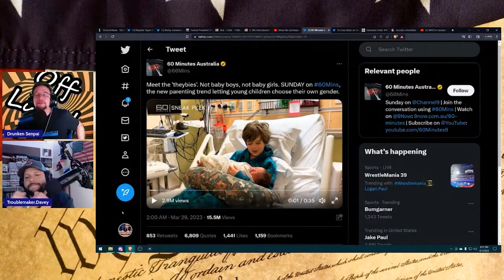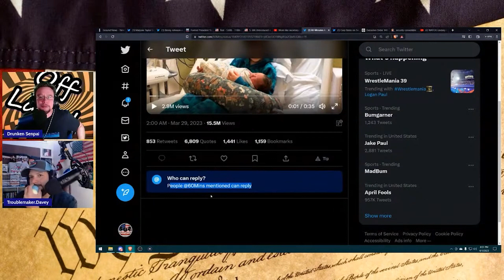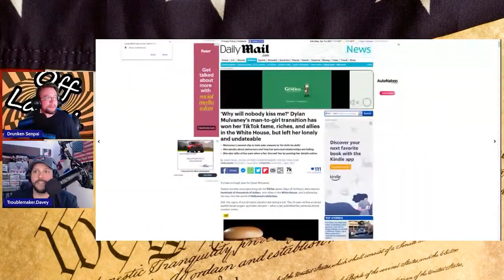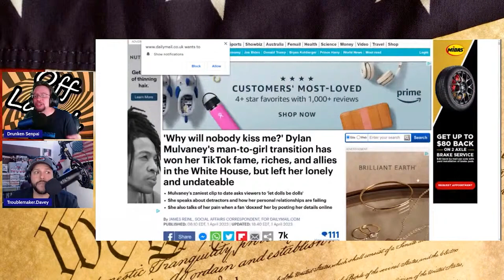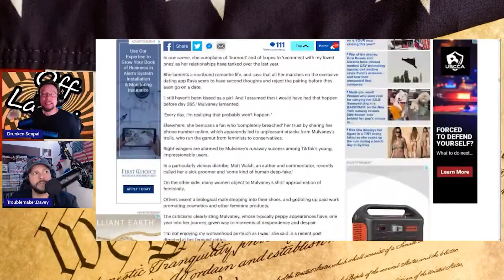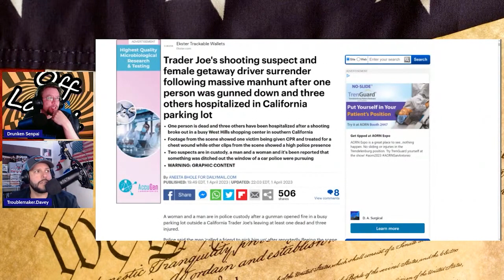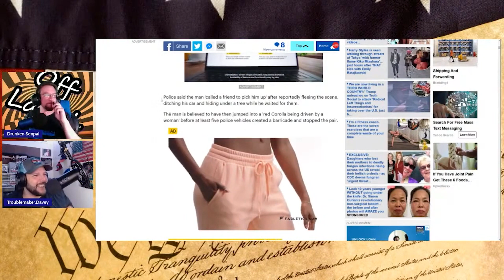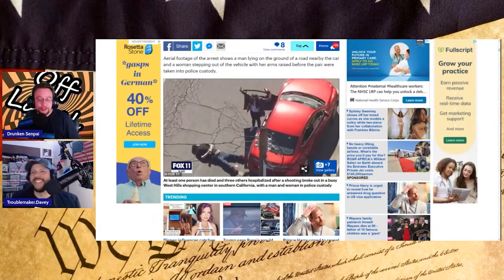Theybies Indoctrination For Your Children.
60 Minutes releases a new documentary story about raising children as "Theybies". The indoctrination will not stop until you force it to stop